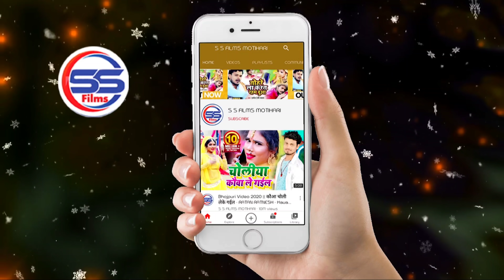सुजीत टाइगर- लेके सल्फास खा लेब - Sujit Tiger - 2021 का सुपरहिट भोजपुरी सैड सॉन्ग Leke Salfash Goli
► Album -  Leke Salfash Goli
► Song -  Leke Salfash Goli
► Singer - Sujit Tigar
► Lyrics - Writer Kumesh